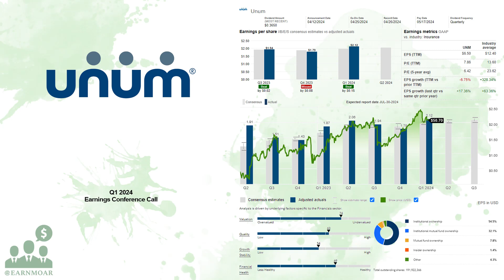$UNM Unum Group Q1 2024 Earnings Conference Call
05/01/2024 Q&A: 22:29
Unum Group, together with its subsidiaries, provides financial protection benefit solutions primarily in the United States, the United Kingdom, Poland, and internationally. It operates through Unum US, Unum International, Colonial Life, and Closed Block segment. The company offers group long-term and short-term disability, group life, and accidental death and dismemberment products; supplemental and voluntary products, such as individual disability, voluntary benefits, and dental and vision products; and accident, sickness, disability, life, and cancer and critical illness products. It also provides group pension, individual life and corporate-owned life insurance, reinsurance pools and management operations, and other miscellaneous products. The company sells its products primarily to employers for the benefit of employees. It sells its products through field sales personnel, independent brokers, consultants, and independent contractor agent sales force and brokers. Unum Group was founded in 1848 and is based in Chattanooga, Tennessee.